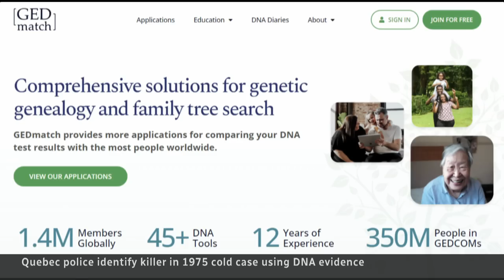1970s murder of Montreal teen finally solved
Quebec police have identified the killer of Montreal teenager Sharron Prior after almost 50 years. Officials say developments in DNA testing methods were pivotal in solving the case.